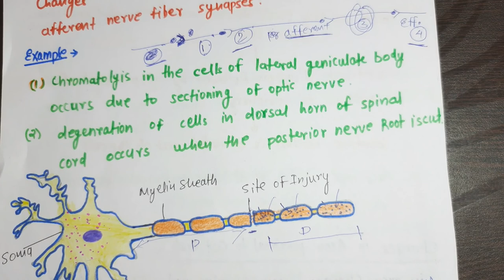Degeneration and regeneration/injury in nerve fibers/ transnuronal Degeneration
This video is related with the degeneration and regeneration and the injury occurs in the nerve fibers. I'm provides notes related to the topic which is directly ask in the university.